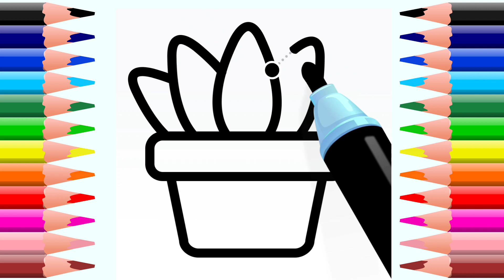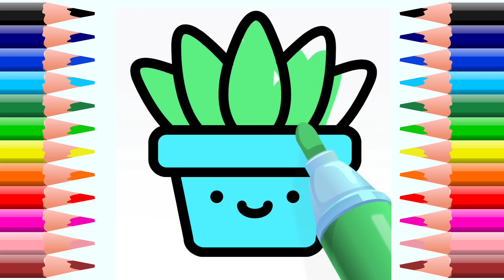Draw Pot, Drawing, Painting and Coloring for Kids, Toddlers | Let's Paint Together